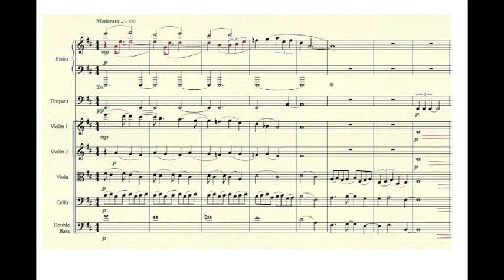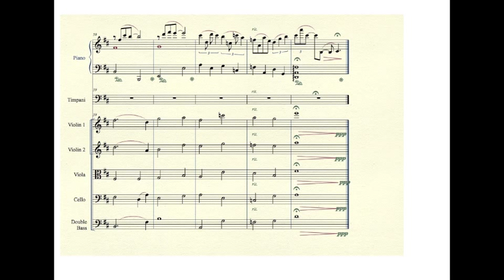Reflection 1 "After the Rain" from Earth Suite by William J. Nicholson, Jr.